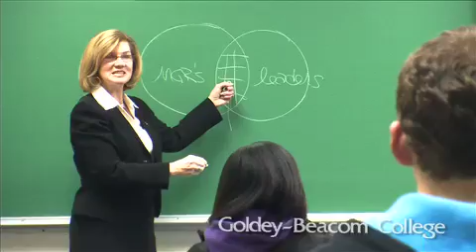A Day in the Life: Patricia Buhler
Follow Goldey-Beacom College professor, Dr. Patricia Buhler as she takes you on a typical day in her academic life at GBC and describes the nurturing yet stimulating learning environment of the College.